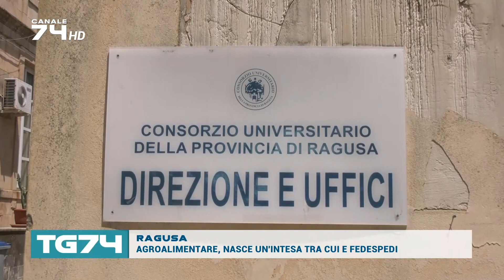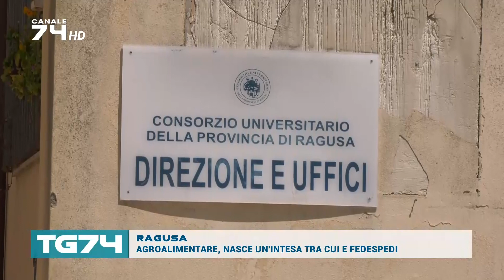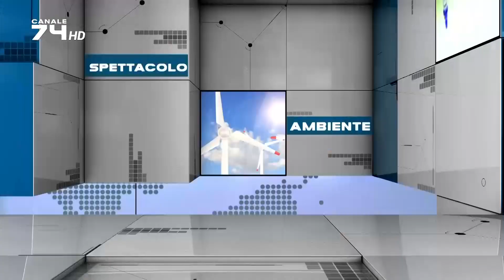TG 24 GENNAIO 2023